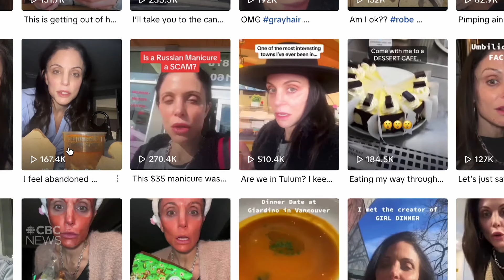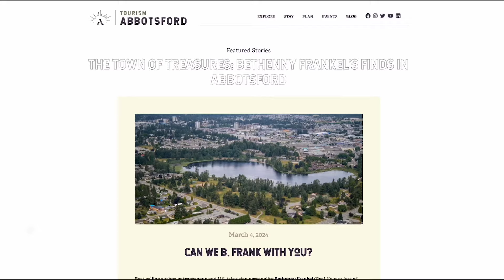Bethenny Frankel effect gives Abbotsford businesses a boost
TV star Bethenny Frankel has been documenting her visits to businesses in Abbotsford, B.C., which she calls "a town of treasures." Some owners say the TikTok attention is helping bring in more customers and raise awareness of the Fraser Valley city.